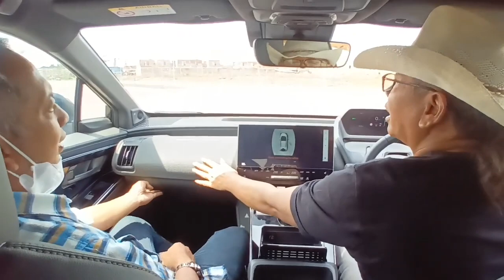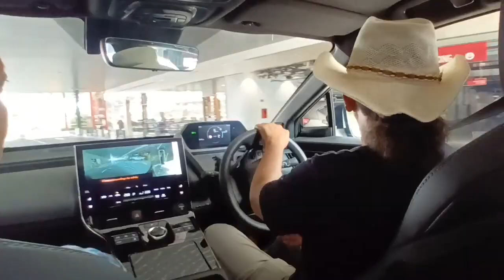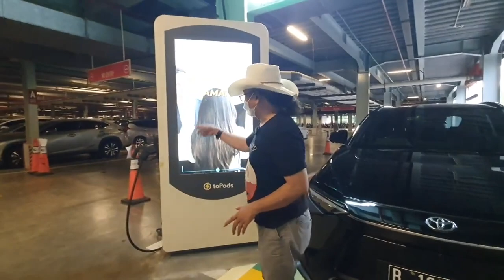TES JALAN RAYA MOBIL LISTRIK 1 MILIAR LEBIH‼️ TOYOTA bz4X‼️ MASIH MAU INDEN IONIQ5⁉️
Sebagai bukti kualitas baterai dan komitmen memberikan peace of mind kepada pelanggan, Toyota memberikan garansi baterai All New Toyota bZ4X selama 8 tahun atau 160.000 km, tergantung mana yang tercapai lebih dahulu.